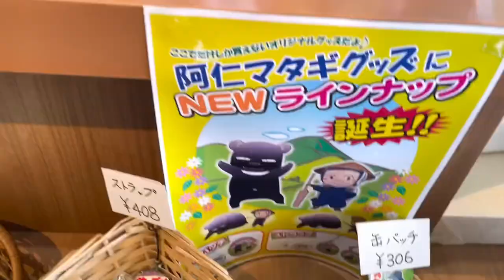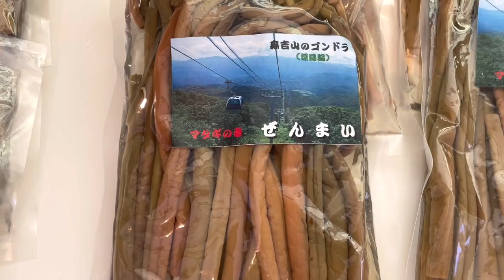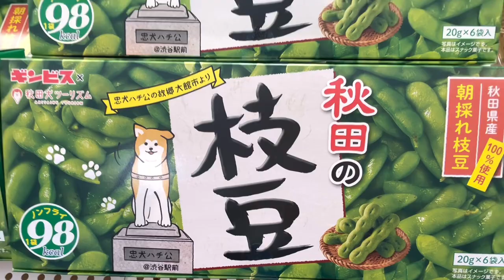MT. MORIYOSHI GONDOLA || BEAUTIFUL MOUNTAIN IN AKITA JAPAN PART 2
Hello guy’s this is Jean Yamahata a Filipina Vlogger living here in Akita Japan, welcome to my Channel today i will show you the beauty of mountain here in our place, i include in the description the details about this place if you want to visit here,by the way this video is not a sponsored video guy’s.

MT. MORIYOSHI is a famously known for its Spring Wild Flowers and Winter Landscapes. Visitors may easily reach the summit (1167 meters above sea level ) by Cable Cars.

Duration:20 minutes one way
Maximum no. Of passengers 6 person

Venue details:
Address:About 45 minutes by car from JR HITACHI NAI STATION

❤️Thank you for watching my video,your comments and share will make us happy.Please like 👍 and click on the Subscribe button and press bell 🔔 for future notification of my upcoming video.God bless and keep safe everyone.🙏🏻🥰❤️🇯🇵🇵🇭

❤️❤️EDITING SOFTWARE ❤️❤️
KINEMASTER

❤️❤️PHOTO EDITOR ❤️❤️
PICSART